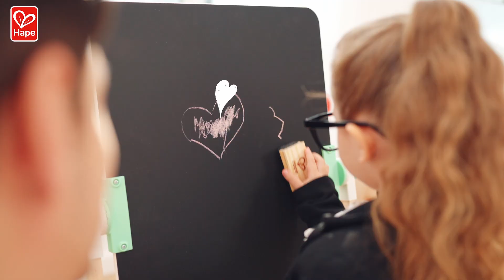E1063 Flip Flat Easel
Free-standing easel with blackboard and whiteboard
Includes 12 different-coloured chalks, two marker pens, one chalk holder and one board rubber
Features a paper holder for any size of paper which doubles as a ruler
The easel features a tray for your accessories
The legs of the easel fold together in a gesture, making it easy to store as it is super slim
Features letters and numbers graphics along the bottom of the easel
Great for developing self-expression, creativity and imagination
Average Size: 51.5 X 5.5 X 78 cm